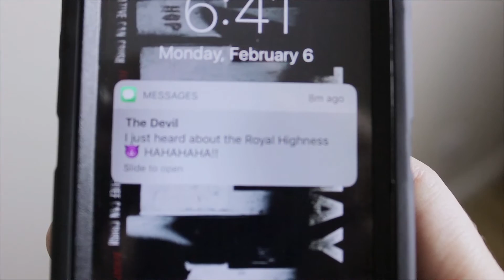ToShay Feat. Kim Jay - Dark Symphony Remix (Official Music Video)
Two artists' unapologetic perspective of how society is currently manipulated and hypnotized by media, narrowing in on social media.

Credits
[Verse 1]
Performer - ToShay
Victim - Kim Jay
Judge 1 - Kim Jay
Judge 2 - ToShay
Judge 3 - Kitty Van Fleur
Texter 1 - Kim Jay
Texter 2 - Kitty Van Fleur
Marilyn Manson Impersonator - ToShay
The Devil - ToShay
[Verse 2]
Performer - Kim Jay
Victim 1 - Kitty Van Fleur
Victim 2 - ToShay

Produced By - ToShay / Kim Jay
Director - ToShay / Kim Jay
Filmed By - ToShay / Kitty Van Fleur
Film Editor - ToShay
Props And Makeup - Kitty Van Fleur

Special Thanks:
To Kim Jay & Kitty Van Fleur, we pulled this off in one day

Snap:
kimjaypilar